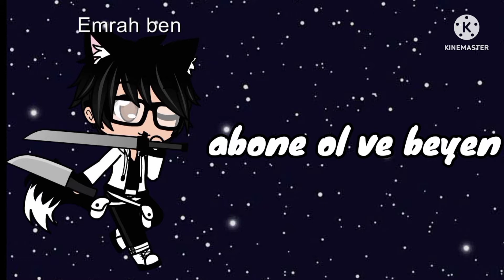Gormiti x winx club bölüm 19